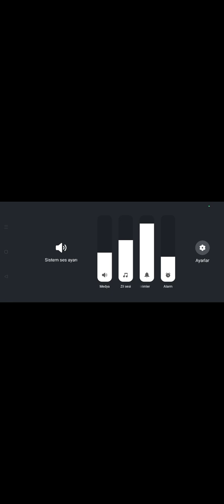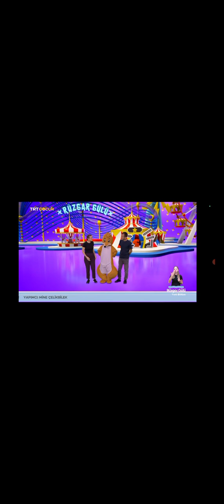Rüzgar Gülü - 22 Ağustos 2024